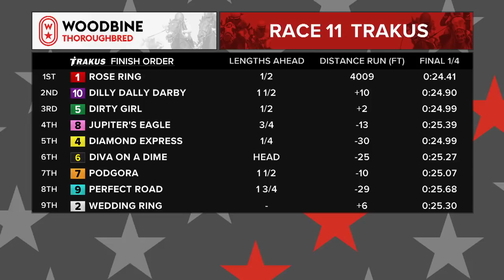Woodbine, October 14, 2018 Race 11